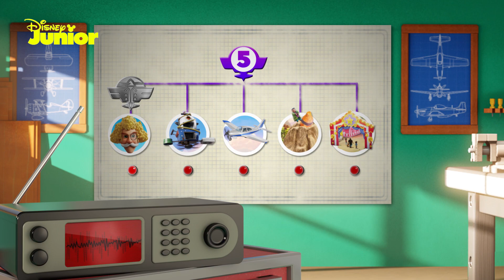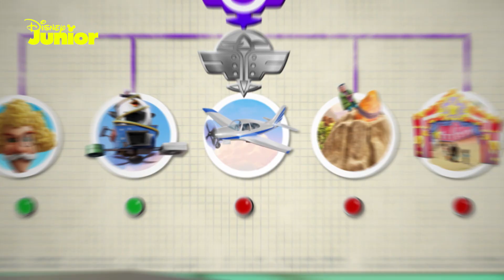Top 5 missioner 🌟 | Raketflyveren | Disney Junior Danmark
Vi har samlet de fem bedste missioner fra Raketflyveren.